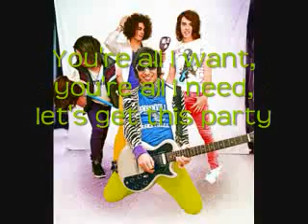Cash Cash - Party In Your Bedroom (Lyrics On Screen)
yupp, i like this song lots